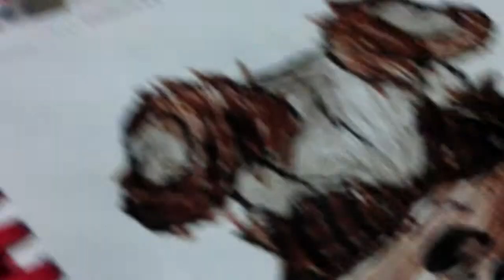How a Teddy Bear should be 27.09.2013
Swithart completed her coloring.